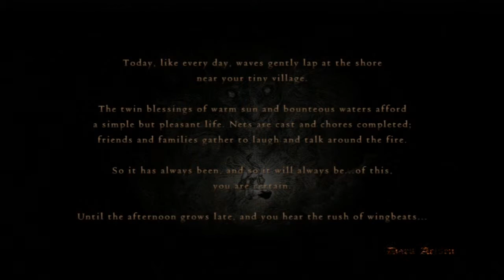Let's Play With Arnie - Dragon's Dogma Dark Arisen Part 2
Hello my youtube peoples! It's Arnie and I'm here with my first lets play on behalf of Acetechshop!. The more likes and subscribes i get, there will be competitions and prizes to be won!

Acetechshop Twitter - @Acetechshop

Visit acetechshop on gumtree and view our fantastic deals!